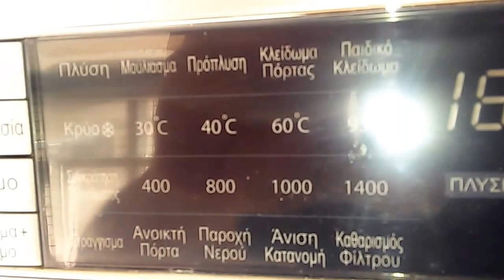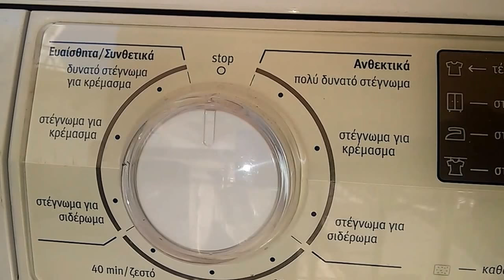Γιατί δεν στεγνώνει το στεγνωτήριο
δείτε που μπορεί να οφείλεται το να μη μας στεγνώνει τα ρούχα ένα στεγνωτήριο και να μας τα αφήνει νωπά αλλά και το πόσα ρούχα πρέπει να βάζουμε μέσα στο στεγνωτήριο και σε τι στροφές πρέπει να τα στύβουμε στο πλυντήριο ώστε να μας τα στεγνώσει Χωρίς προβλήματα